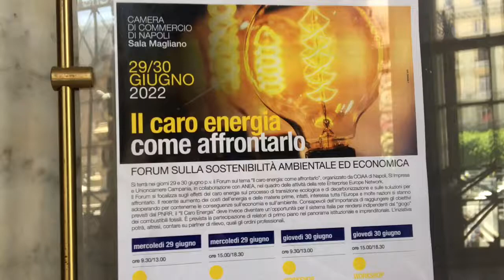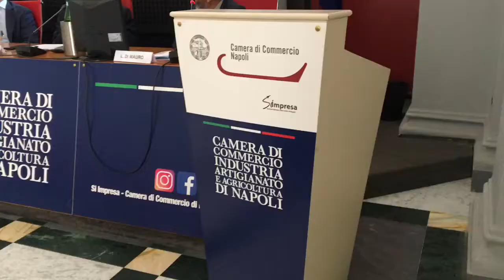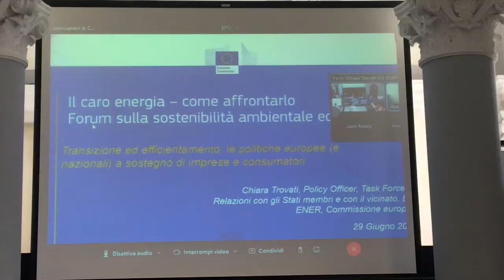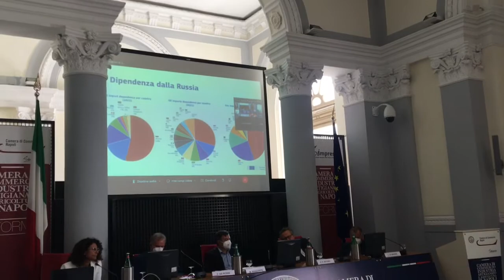Caro energia, il futuro è fotovoltaico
Le ripercussioni del caro energia su imprese e consumatori, il processo di transizione energetica, mai come oggi necessario, le prospettive future con la grande opportunità del Pnrr ma, allo stesso tempo, i timori dell’odierna guerra nel cuore dell’Europa. Sono questi i temi caldi, posti sotto la lente di ingrandimento, del forum «Il caro energia, come affrontarlo».

«Negli ultimi vent'anni - racconta Michele Macaluso, direttore di Anea (Agenzia Napoletana Energia e Ambiente) - sono state ritardate le scelte sulle fonti energetiche puntando sulle rinnovabili, pur sapendo che le fossili creano problemi al clima e sono ad appannaggio di pochi Paesi e di grandi aziende che ne fanno profitti incredibili. Ora siamo all'occasione per accelerare questo processo puntando sull'efficienza energetica e sulle rinnovabili. Noi al Sud abbiamo condizioni molto favorevoli perché un nostro chilowatt di fotovoltaico produce più di un chilowatt al nord Italia o in Germania, ma lì ci sono maggiori installazioni che da noi».